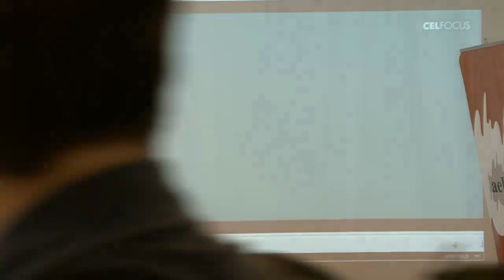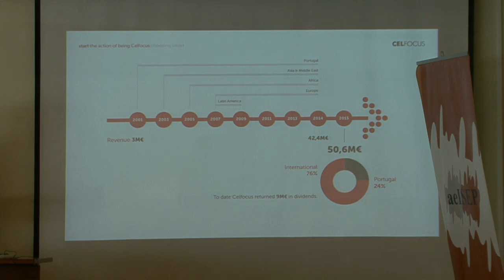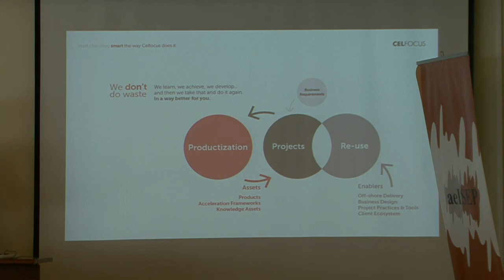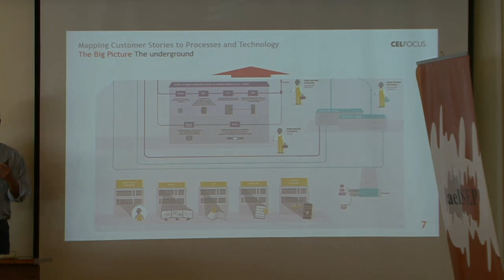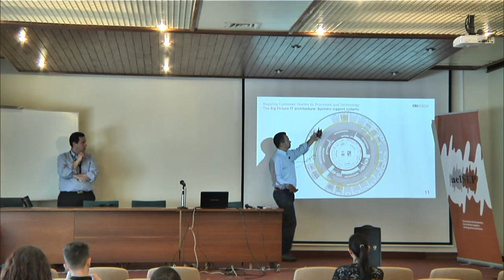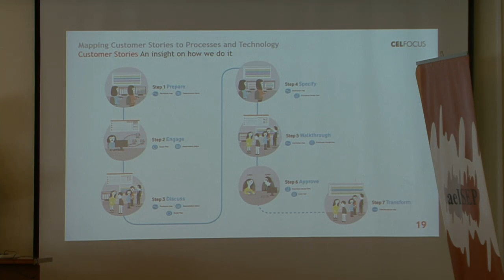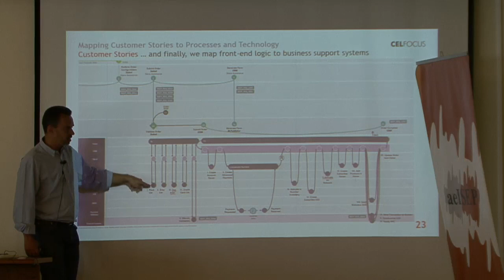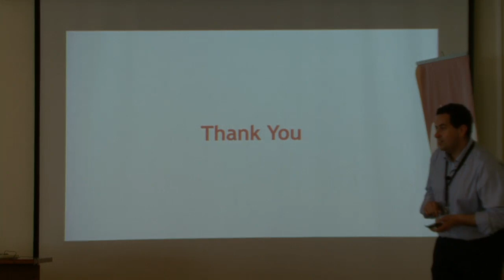JEE - Celfocus - "Telcos: End to End Process for a Mobile Fixed Line Activation"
Palestra: Celfocus - "Telcos: End to End Process for a Mobile Fixed Line Activation" com os oradores: Marco Lizardo e Miguel Pereira